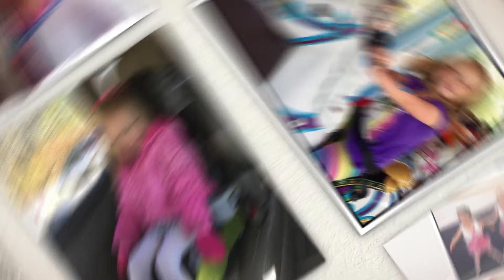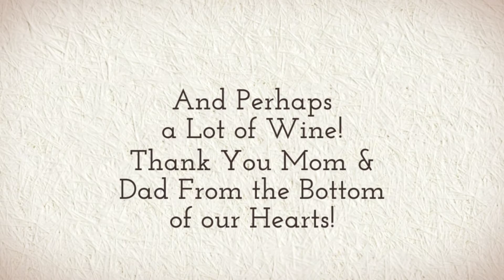Thank You Nana and Grampa